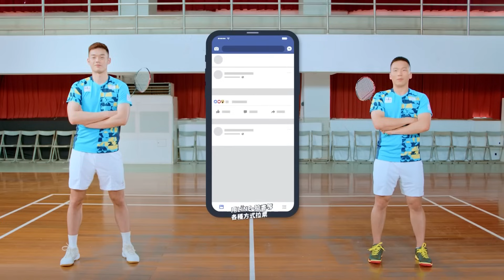第16任總統副總統選舉副總統候選人電視政見發表會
副總統候選人電視政見發表會
辦理時間：112年12月22日(星期五) 下午7時
轉播電視台：財團法人公共電視文化事業基金會
主持人：陳朝建 副主任委員
監察人員：黃秀端 委員